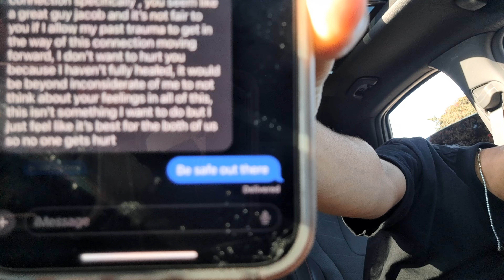another chill sesh 😶‍🌫️💨